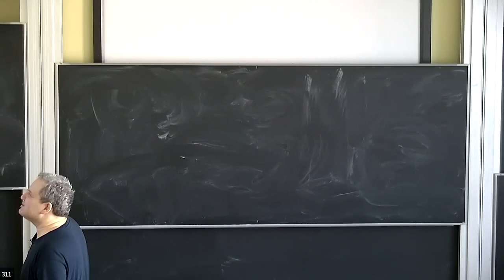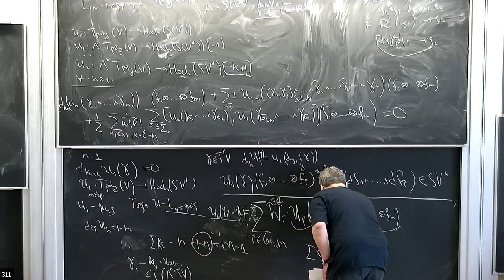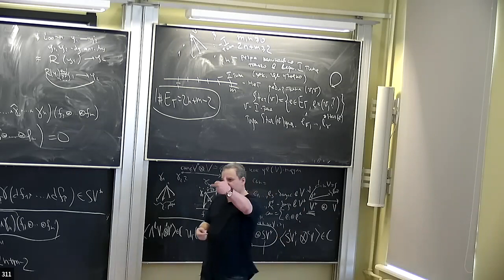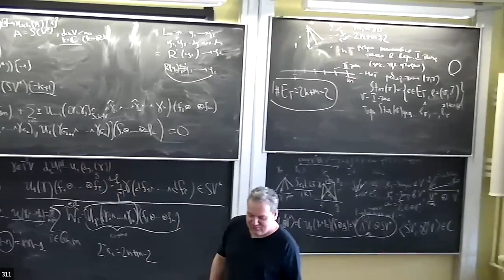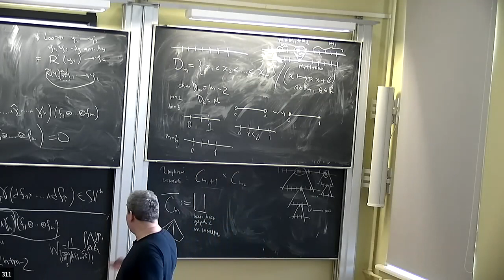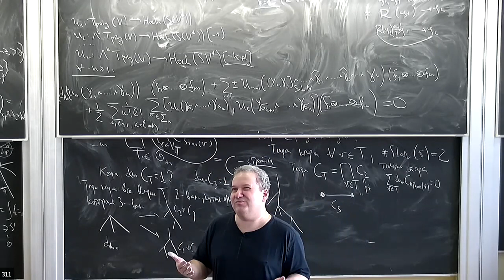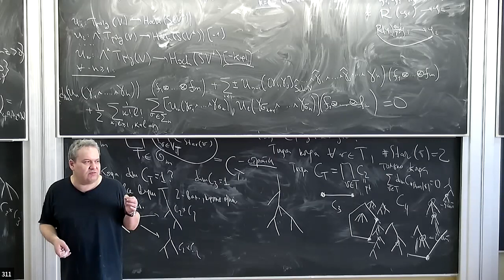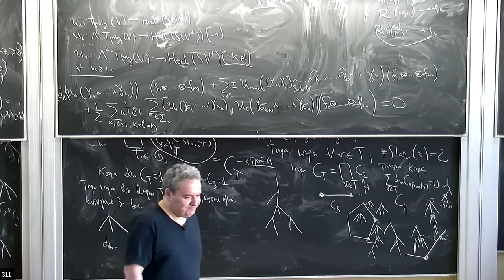Б.Б. Шойхет, "Некоммутативная геометрия и теория деформаций, продолжение" 8 08.04.23